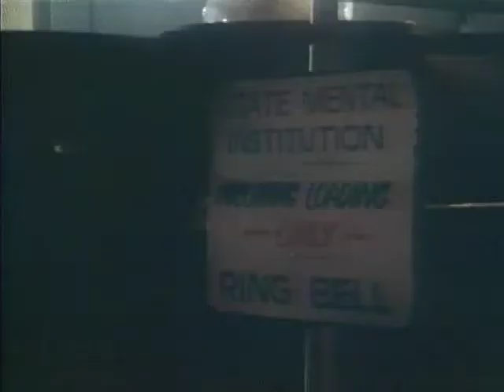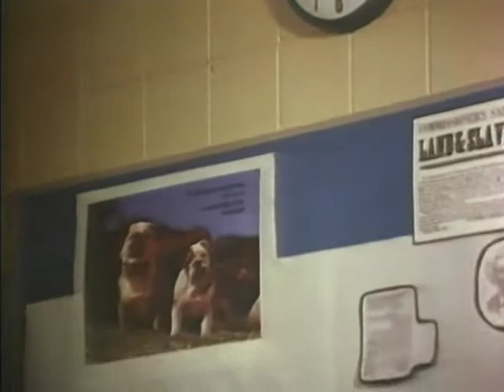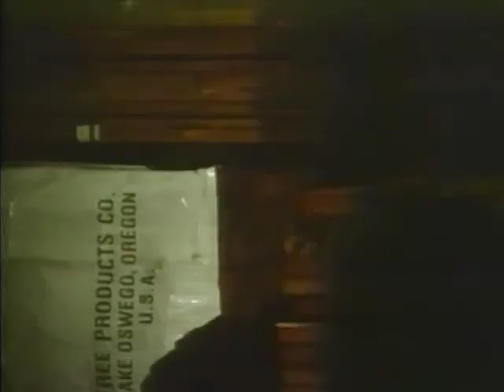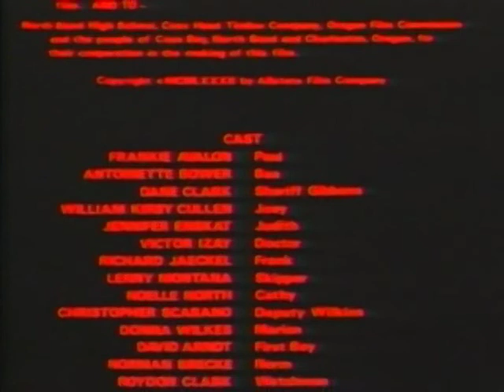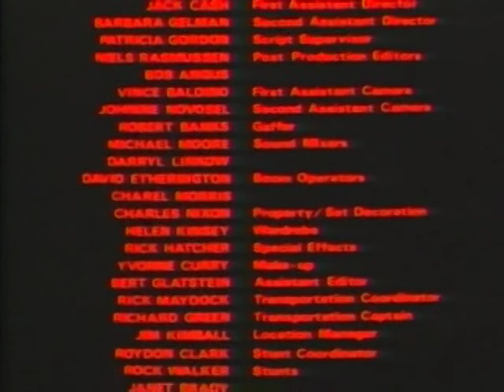Blood Song 1982 DvdRip